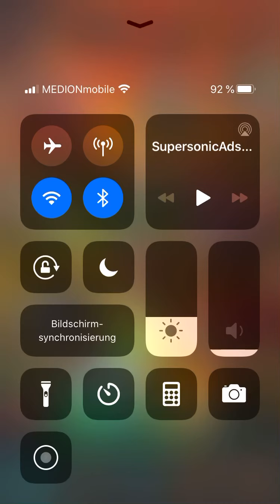Endloses farmen soweit das Auge reicht. I Never Ending Dungeon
Hi Leute, in diesem Spiel ist farmen die Grundlage für alles.